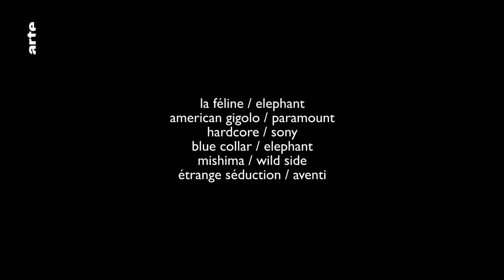LES B.O. de Paul Schrader - Blow Up - ARTE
Mostra de Venise toujours. Paul Schrader (American Gigolo, Hardcore, Mishima…) y reçoit un Lion d’or d’honneur. Ce qui a inspiré à Thierry Jousse une nouvelle chronique musicale.